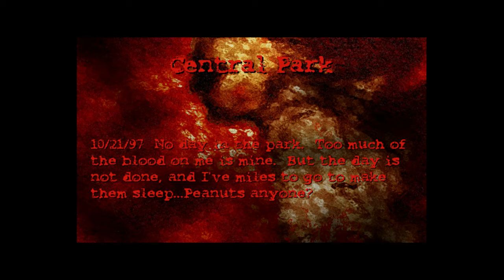Postal | #14 Central Park | PC 4K (Masochist Difficulty 100%)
Old Nerd's Nostalgic Gameplay ▪ No Commentary Playthrough | PC 4K/60fps
Title: Postal
Version: Classic and Uncut
Difficulty: 11/11 - Masochist
Mode: Postal Campaign - 100% Completion (100% Population Reduction)
Mission: 14 - Central Park

"Welcome to Paradise… Arizona. They’re out to get you. Or are they? It doesn’t matter. You don’t have time to think, only time to kill."

POSTAL (known as Going Postal in Europe and POSTAL: Going Over The Edge in the Netherlands and Germany') is the first game in the POSTAL franchise.

Development began in 1996 and the game was released in November 1997 by Running With Scissors and Ripcord Games. At the time, this game was very controversial due to it being a mass murder simulator. Because of the game's morbid theme, it was banned in over 10 countries.

The plot of POSTAL is deliberately kept vague as to not distract from the gameplay.

From what can be gathered through the original website, manual, and the game itself, an average man known only as the Postal Dude discovers that a mind-altering substance has been released onto the town of Paradise, infecting the populace with insanity and bloodlust. Capped off by the sudden eviction from his home, the Postal Dude believes himself to be the only sane man left and sets out to put an end to the madness in his town, which he believes originates from a local Air Force base.

The game ends with the Postal Dude experiencing some sort of psychotic episode. He attempts to murder a group of elementary school students during recess, but realizes that his weapons are useless as the children are seemingly unaffected. After passing out, he's presumably captured and incarcerated in a mental institution for study.

The ending movie features a doctor making a report on the Dude's psyche, commenting on the phenomena of "going postal" and how the stresses of modern life can drive one to madness. The Dude himself is shown lying in a padded cell, straight-jacket bound, suggesting he was truly insane all along.

The game is an isometric shooter with levels set in 3/4 and top down perspectives.

The main objective of each level is to kill a certain number of enemies, referred to as Hostiles. Hostiles range from pistol wielding police, bomb throwing vigilantes, rifle toting SWAT teams, and rocket firing soldiers, among others. In addition to hostiles, each map has a number of unarmed civilians that the player has the option of killing. There is no reward or punishment for killing civilians. One also has the ability to execute "downed" (a state of near death where the target is crawling on the ground after being shot a number of times) hostiles/civilians which is completely optional, holding no punishment or reward. Basically, the goal is to survive against waves of enemies while killing/executing as many or as little bystanders as you like.

Throughout each level, weapon and health pickups can be collected that aid the player in combat. After killing a given percentage of hostiles in a level, the player must press F1 to move on to the next level. There are seventeen "Realms" in total.

In addition to the Single Player Campaign, there is also a Challenge Mode (known as the Gauntlet) and a Level Editor where the players can edit existing realms.

ℹ️ MULTIPLAYER ℹ️
The Game features a multiplayer mode for 15 players that can be played in LAN or the RWS server base. Due to the very high amount of glitches and connection problems, the mode was very unpopular. There are three modes:

Going Postal: The typical Deathmatch, 2 to 15 players kill each other on any map of the single player levels. The player who kills more wins at the end.
Capture The Flag (CTF): Two teams (Green and Yellow) are placed in a random spot of the arena and must capture the flag of the enemy and bring it back to the marked spot that is randomly generated. The team who captures the flag at least 3 times are victorious.
The March: A challenge mode, two to six players are placed on the spawn but they cannot hurt one another like in "Going Postal". They must kill the maximum amount of civilians in the quickest time as possible to earn points displayed on the top screen. The player who gets more points at the end wins.